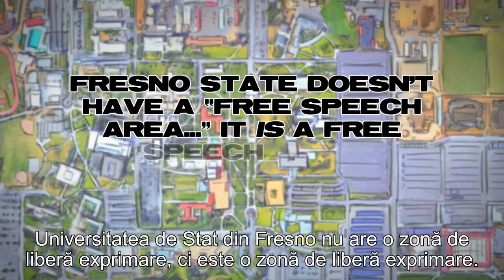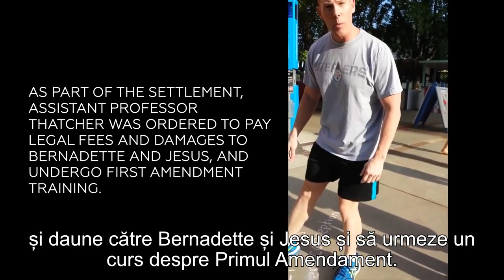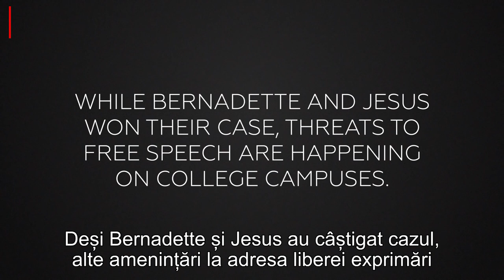Cum au încetat campusurile universitare americane să mai fie zone de liberă exprimare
CIF: 33686860